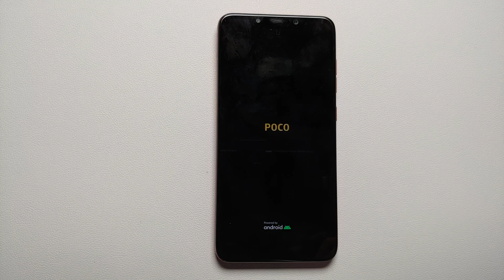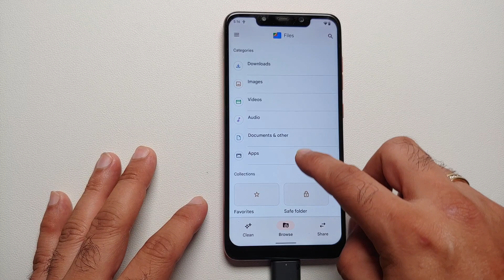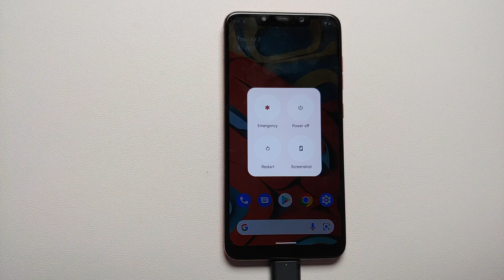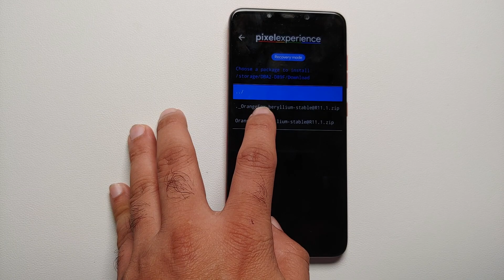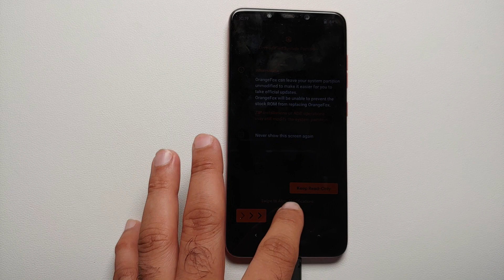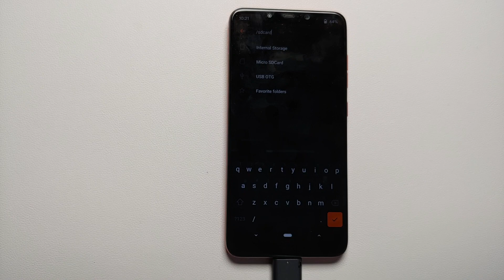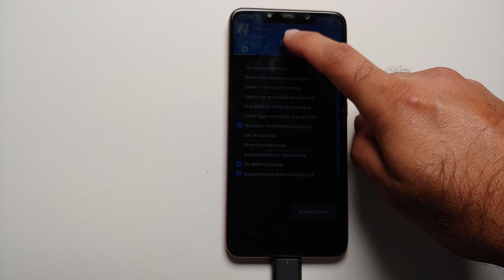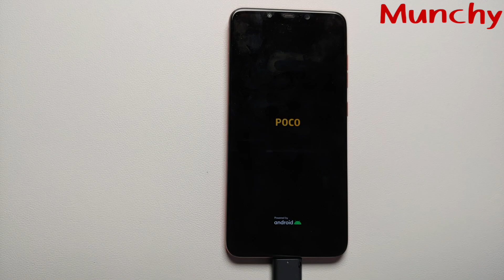Install Custom Recovery (Orangefox or TWRP) in Pixel Experience ROM Without Root & Without Computer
Do you want to learn how to replace Pixel Experience Recovery with Orangefox or TWRP on your Android Device without root and without computer? In this detailed video we will show you how to replace Pixel Experience Recovery with Orangefox or TWRP on your Android Device without root and without computer.